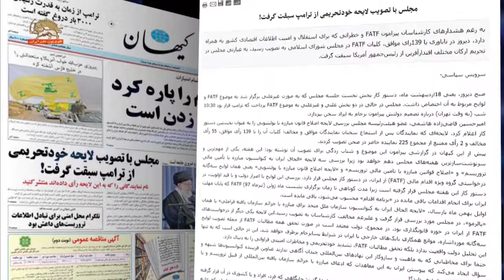تصویب لوایح سه گانه در مجلس رژیم بعد از خروج آمریکا از برجام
سیمای آزادی تلویزیون ملی ایران۱۹ اردیبهشت۱۳۹۷